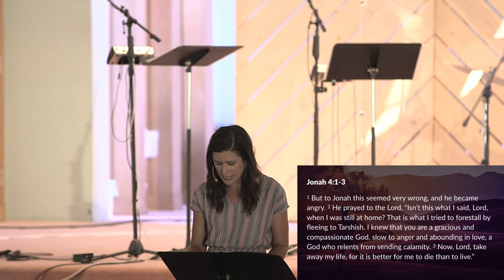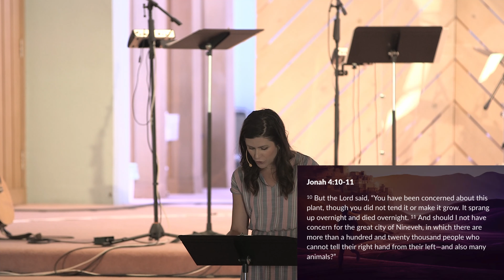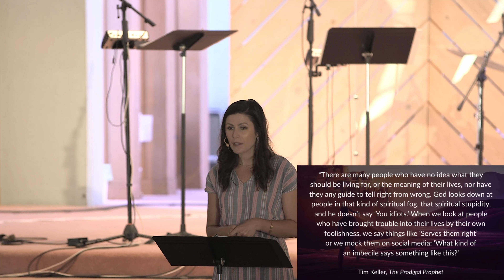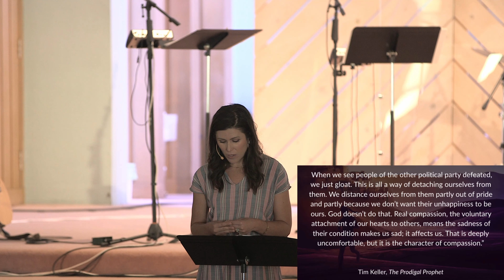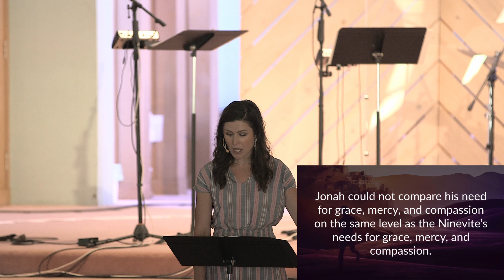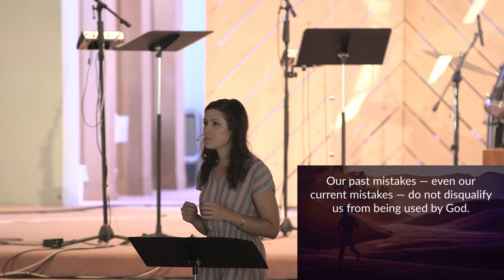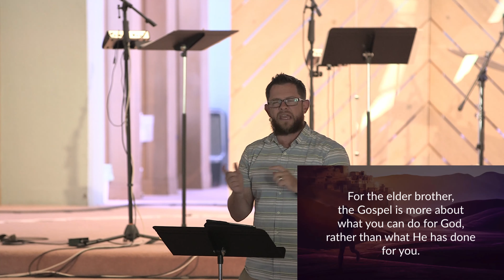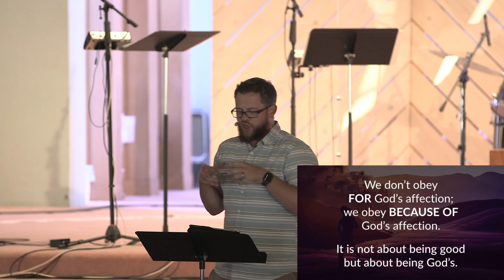Jonah: the Elder Brother, by Ruth Zylka and Tim Reilly @ Church of the Valley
Join us Sunday mornings at Church of the Valley (400 N. Winchester Blvd. Santa Clara, Ca 95050) at 9:30am and/or 11am. If you live near or around Santa Clara join us as we grow more into the likeness of Jesus together.